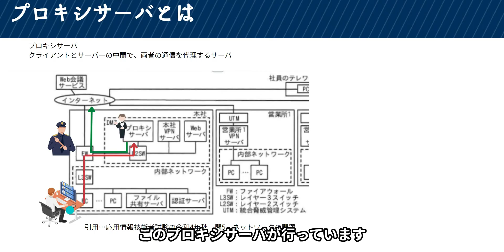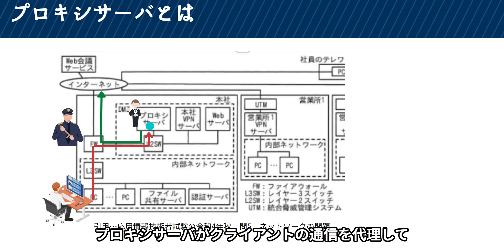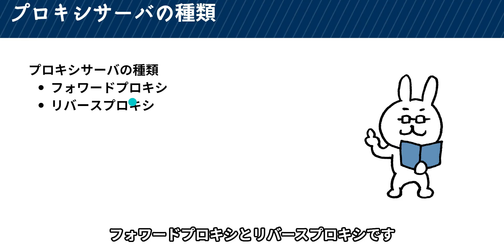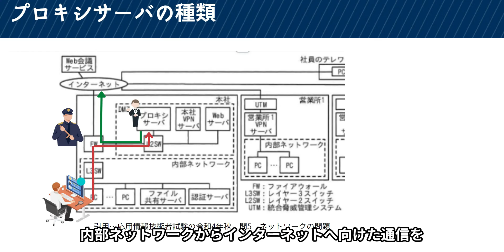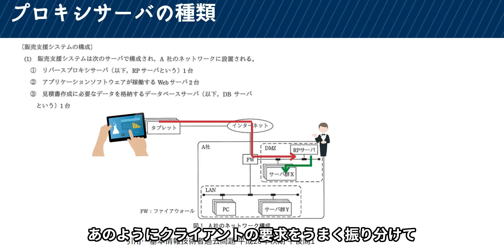#33【サクッと学べる支援士対策】フォワードプロキシとリバースプロキシ